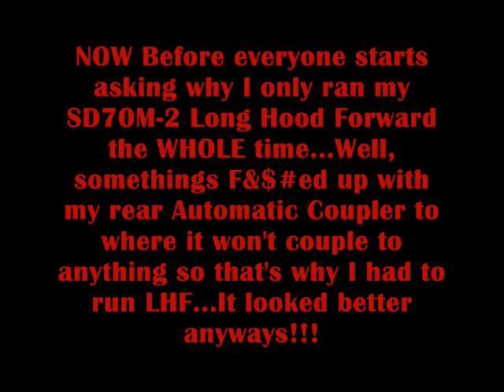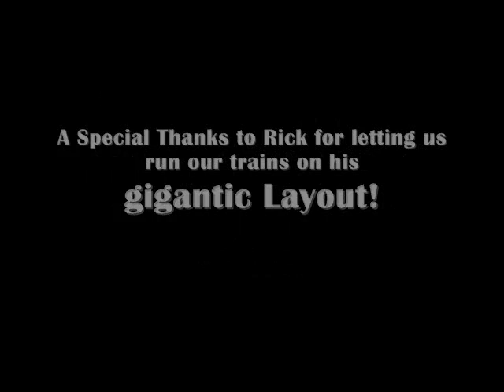CHECK IT OUT! PT.2 MTH SD70M-2 Norfolk Southern #2651 ACTION on HUGE HO SCALE LAYOUT!!!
WATCH IN HIGH QUALITY [HQ]!!!

PART 2:

Today, 2/3/2010, Sam and I headed over to Rick's place to run our trains around his HUGE HO Scale Layout inside his shop. I needed to "break-in" my NEW MTH Norfolk Southern SD70M-2 so I figured this would be awesome to figure out any kinks or problems with it. Well I soon discovered that my rear Automatic Coupler wouldn't "hook" to any cars I was forced to run my SD70M-2 Long Hood Forward "LHF". But hey who cares? That's how we Southern boys run 'em! And not to mention I have rear operating Ditch Lights!

Consist on the Second Train near the end:

NS 1701 (EMD SD45-2) Athearn NEW Genesis w/ Tsunami Sound *Mine*
NS 5350 (EMD GP38-2) Athearn RTR DCC Equipped ONLY *Sam's*
NS 3214 (EMD SD40-2) High Hood Athearn RTR DCC Equipped ONLY *Mine NEW*

Ant Davis Productions